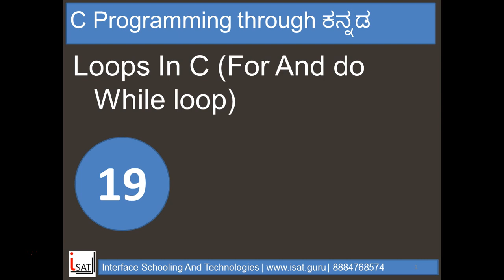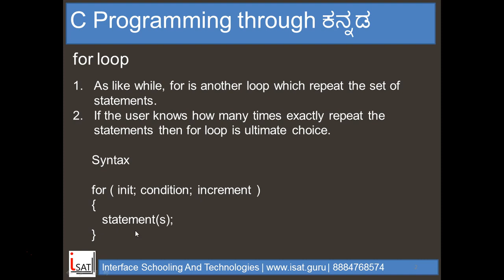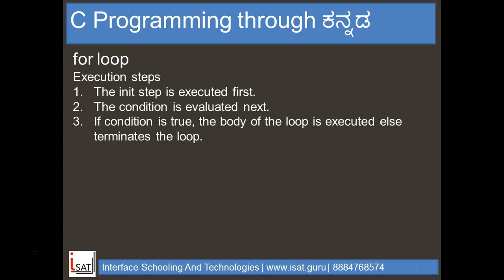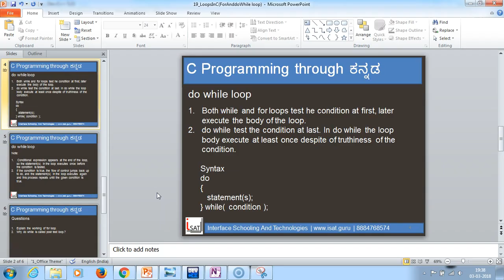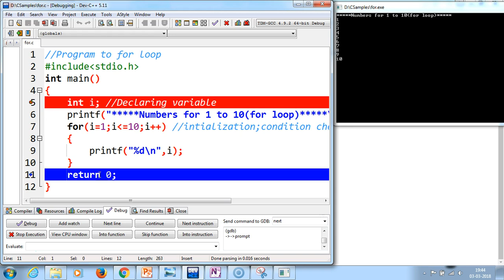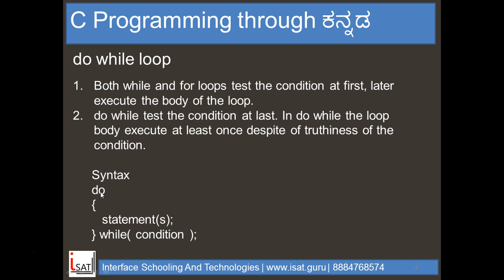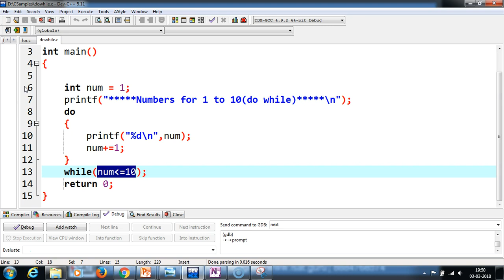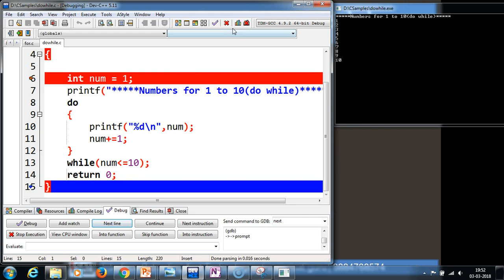Loops In C(for and do while)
Video explains working of for and do while loop in C